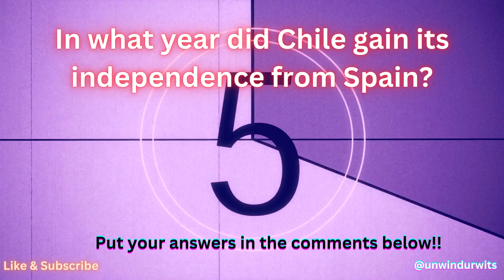Sit back and Unwind with some